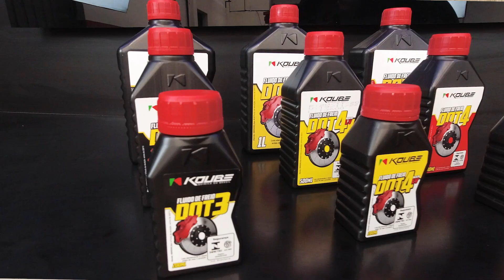Família Freios - Produtos que não podem faltar na revisão!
Sistema de freios é segurança, por isso a revisão tem que estar sempre em dia!

Desenvolvemos 4 produtos para linha de freios que não podem faltar na hora da revisão:
Limpa Freios, Fluído de Freio DOT (3, 4 e LV), Firelub e Anti-chio!
Conheça mais sobre cada um deles nesse vídeo!